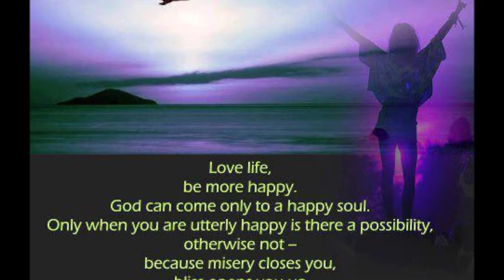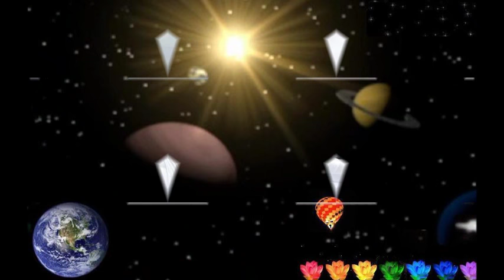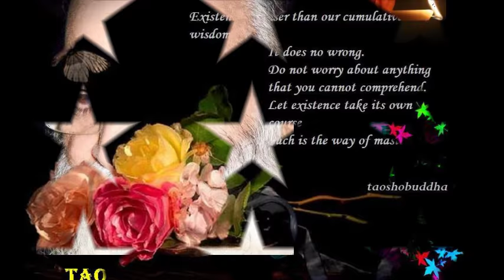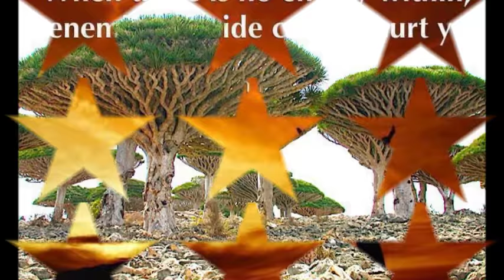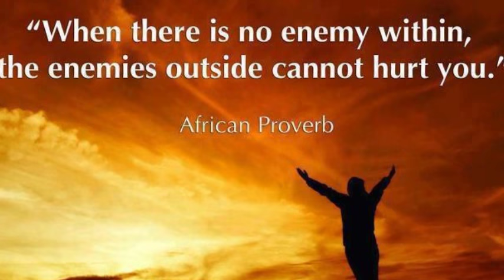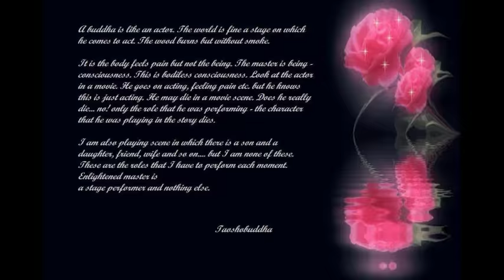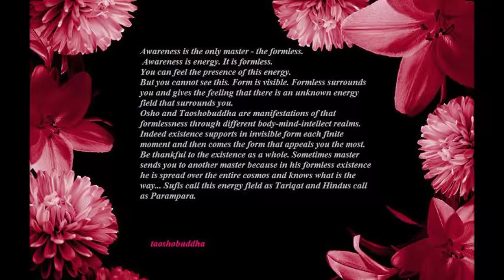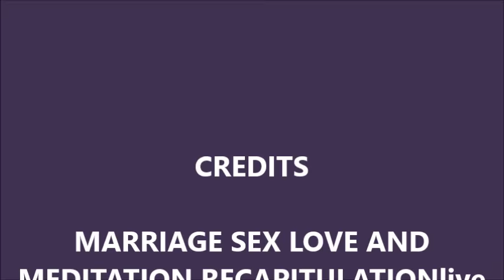MARRIAGE SEX LOVE AND MEDITATION RECAPITULATION